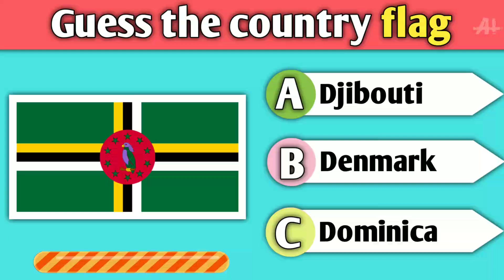Guess the country flag। Flag quiz। #36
Country flag question and answer
Country country flags who is competition with three options

Hello guys what's this video and have fun
Find out more videos on this channel and distance in your knowledge